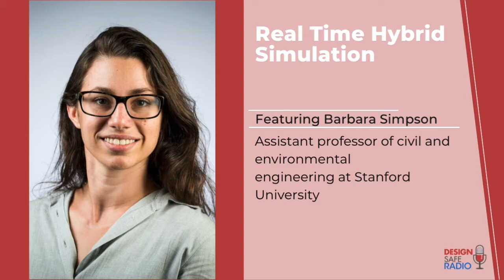Real Time Hybrid Simulation | Barbara Simpson Part 2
Onsite at the NHERI OSU wave laboratory, Dan Zehner and Barb Simpson talk about “real time hybrid simulation.” This technique joins numeric models with physical experimentation enables engineers to deal with those pesky problems of scale. In a current project, Simpson is studying wind, wave, and soil behavior at play in offshore wind turbines — which in 2016 had average hub-heights of over 330 feet.

Twitter: @StanfordEng @HinsdaleOSU, NSFStories, @NSF, @NheriEco